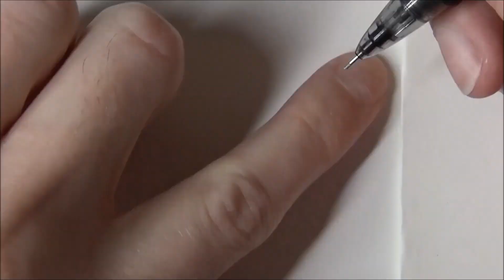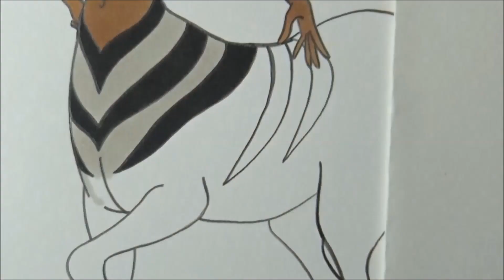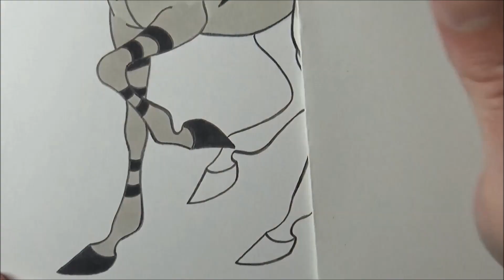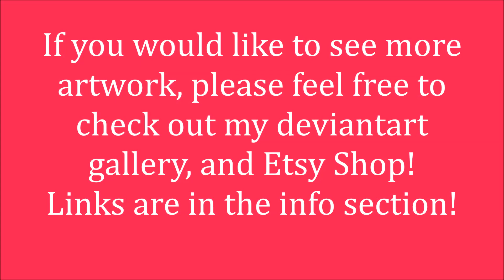Doom Wizard Art Video 20 Zebra Centaur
Twentieth Video!

Here's my deviantart gallery if you'd like to see more artwork!
I also have an Etsy Shop!